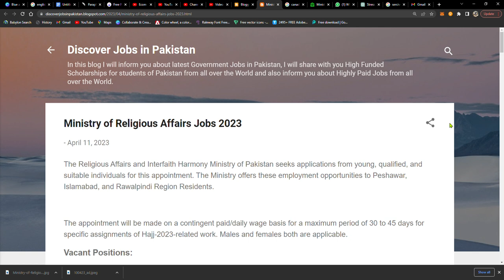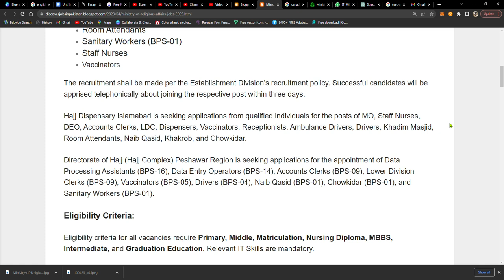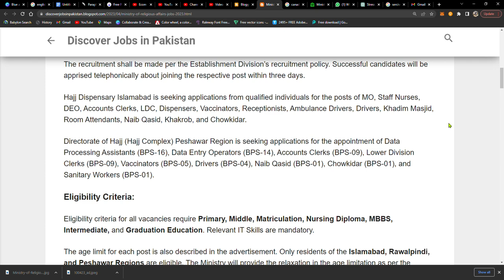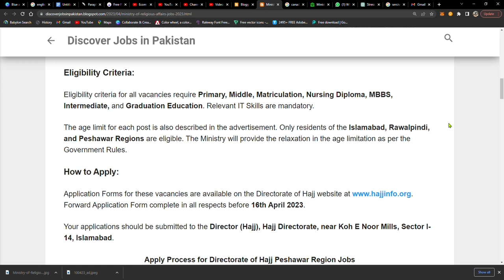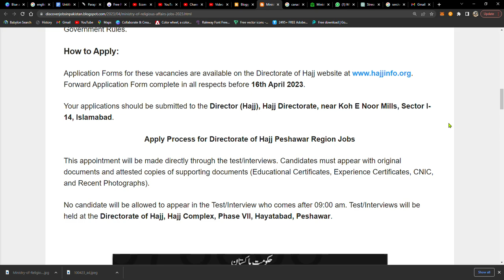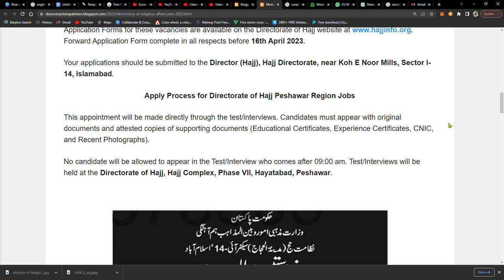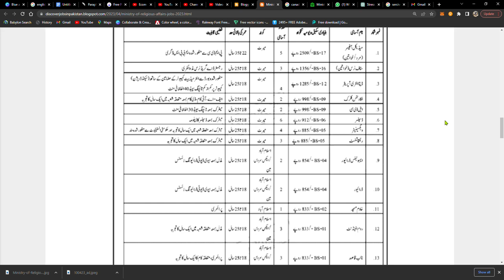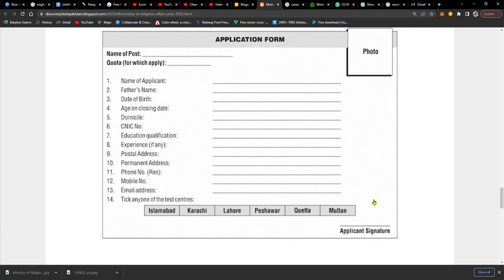Ministry of Religious Affairs Jobs 2023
Regards
Muhammad Nauman

 @ONLINE JOBS   @Govt Jobs portal   @govt job genuine notification channel   @Govt Jobs Pakistan   @GovtofPakistan   @Jobs In Pakistan   @Jobs in Pakistan   @Pakistan Super League   @Pakistan Govt Employees   @Pakistan Govt Jobs   @Pakistan Jobs 789   @Pakistan Jobs Portal    @Pakistan Jobs Explore   @Pakistan Jobs Portal   @Pakistan Jobs Update   @GovtofPakistan  @Pak government jobs official   @news paper jobs   @Shafique Jaffery Official   @WorkpointOfficial   @Ricis Official   @Naya Pakistan   @Daily Pakistan Global   @HAR PAL GEO   @News Express ​ @BOL News   @BOL News Breakings   @Jobless Vloggers   @Cattle Market Karachi   @Karachi Vynz Official   @Freelancer Nasim   @Technical Imran   @KT Technical Tricks   @ShahRose FaRdi Offcial ​ @Online Today Jobs   @pk today onlinejobs   @Jobs Point 680   @Jobs Rozana   @Rozana ki jobs   @Job Loverz  @Pak Job Loverz   @Sarkari Job Lover  @Habib Online Information Channel Sargodha ​